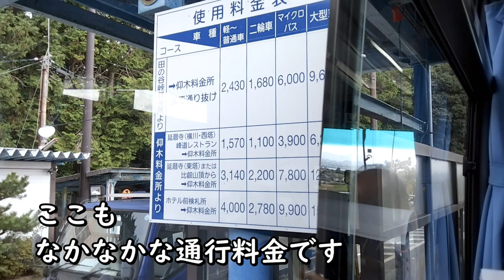京都旅行 Kyoto Travel Vlog 比叡山延暦寺東塔拝観からの西塔・横川エリア追い風参考記録的準参拝 【京都駅前出発の日帰り定期観光バスツアー 「大原三千院と世界遺産比叡山延暦寺」】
東海道新幹線で行く秋の京都vlog 23

比叡山延暦寺東塔を出発したたまみちゃんと私は、
奥比叡山ドライブウェイを走るツアーバス車窓から
延暦寺西塔と、おみくじ発祥地もある横川地区の参拝を済ませつつ、
三千院のある大原へ向かいました。
途中、琵琶湖が見えたわけですが、
日本の淡水湖沼で唯一、人が住む島「沖島」や
琵琶湖大橋も見えました。

比叡山延暦寺から大原駐車場まで45分程度で到着です。

秋の京都vlog 4
嵐山の「竹林の道」と「竹林の小径」そこにある超えられない壁 重大なミスを犯してしまう

秋の京都vlog 5
嵐山 霊亀山 天龍寺の拝観時間、参拝時間の所要時間目安はどのくらいですか？

秋の京都vlog 6
Q:嵯峨嵐山駅から渡月橋までの道順は？

秋の京都vlog 8
嵐山を走るヒョンデHyundai  IONIQ 5アイオニックファイブ
昼食を終えブラブラ土産物屋を眺めつつ途中、

秋の京都vlog 14
京都駅前地下街ポルタから　三井ガーデンホテル京都駅前へチェックイン

秋の京都vlog 20
京都駅前出発の日帰り定期観光バスツアー

秋の京都vlog 23
比叡山延暦寺東塔拝観からの西塔・横川エリア追い風参考記録的準参拝